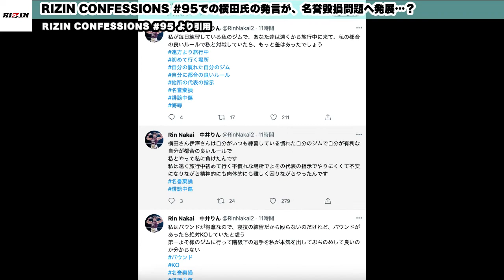【まとめ】中井りん、TwitterでRIZINにブチギレ！名誉毀損問題に発展？【RIZIN切り抜き】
女子格の中井りん選手がRIZIN CONFESSIONS 95での、
横田一則の発言に激怒し、狂気の14連投にて、
名誉毀損である為、動画の完全削除を強く訴える事態となりました。
一連の出来事に皆さんはどう思いますか？

※当チャンネルは正式にガジェット通信へ連絡、経由しMCNへ加入した上、黙認という形で動画投稿をしています。

日本の格闘技を盛り上げ隊！
格闘技大好き野郎がRIZIN動画切り抜きや格闘関連の動画を投稿していきます。
再ブームが到来しつつある格闘技業界を更に盛り上げれればと思います！